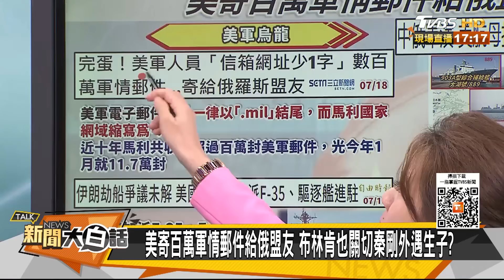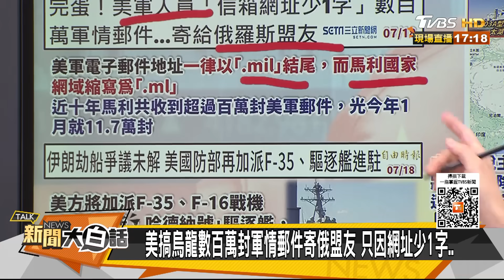拜登雷根號又進南海對中俄 習近平見杜特蒂 王毅代秦剛 新聞大白話@tvbstalk 20230718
本集來賓：賴岳謙、黃奎博、鄭村棋